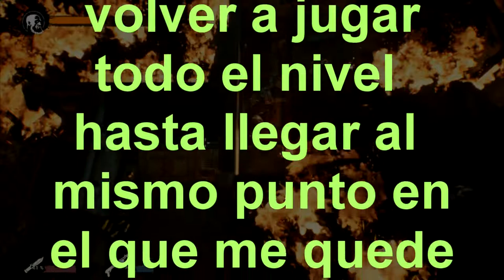El Hombre TOSTADORA!!! - Redeemer Ep3 - TURBO FOZTON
▶️ El templo está comprometido, lo hermanos van cayendo uno a uno. Y ahora me ponen a un tipo mitad tostadora!

►Muchas gracias!